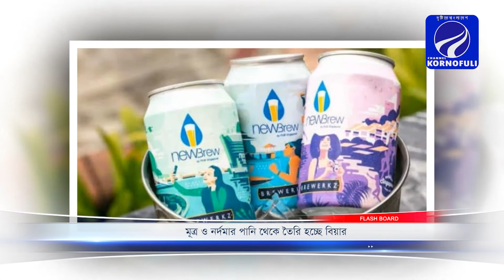ফ্ল্যাশবোর্ড -07-06-2022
১.জ্বালানি তেলের দাম বাড়িয়েছে সৌদি, প্রভাব বিশ্ববাজারে
2. তুমুল যুদ্ধে মৃত্যুপুরী ইউক্রেনের পশ্চিমাঞ্চলীয় দুই শহর
3. ইউক্রেন যুদ্ধের কারণে বিশ্বজুড়ে খাদ্য সংকট
4. মেয়াদ পূর্ণ করেই ক্ষমতা ছাড়ব- শ্রীলঙ্কার প্রেসিডেন্ট
৫.মূত্র ও নর্দমার পানি থেকে তৈরি হচ্ছে বিয়ার